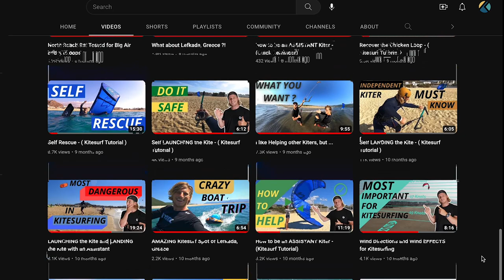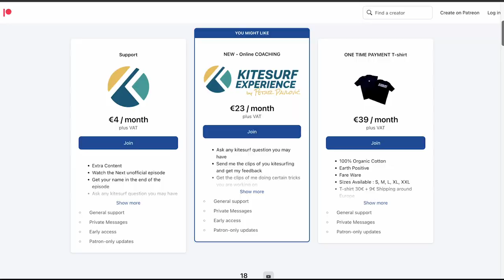Why I Started my Kitesurf YouTube Channel ?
I was never thinking of having my own Kitesurf YouTube channel. I love kitesurfing and teaching people how to enjoy this extreme and beautiful sport safely and after seeing many kitesurfers putting themselves and others in dangerous situations I was looking for a way to solve this problem. The only good solution I found was to do something about it by creating my own kitesurf channel and episodes around basics and safety in Kitesurfing.
I hope you like my work and that you will share my tutorials with many kitesurfers around the world to spread the correct and safe informations of how to handle a kitesurf session.